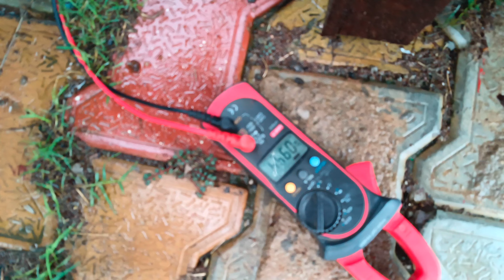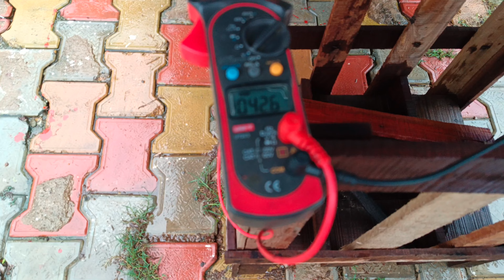😆10 हजार की बचत ,580w का सौलर बरसात,मैं बिना धूप भी कितनी बिजली बनाये,टेस्टिंग वीडयो best solar 2024